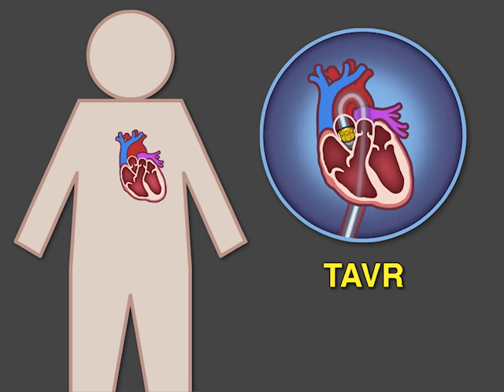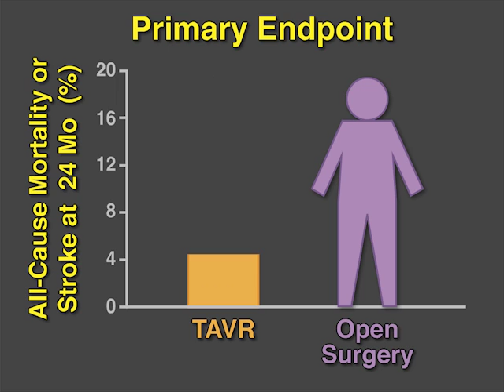Transcatheter Aortic-Valve Replacement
In patients with severe, symptomatic aortic stenosis, transcatheter aortic-valve replacement has become the preferred therapy for those at high surgical risk; efficacy and safety in lower-risk patients are unclear. New research findings are summarized in this short video. Full study